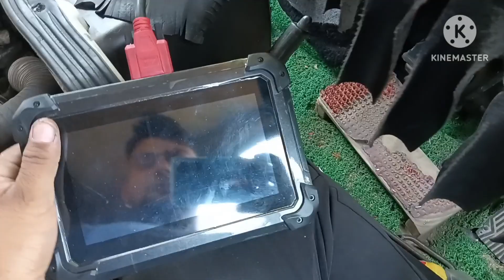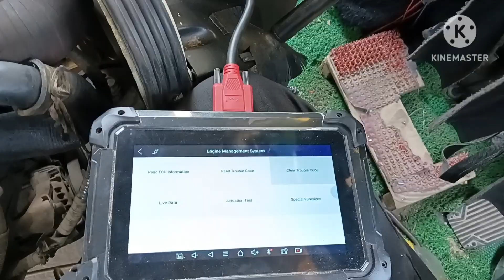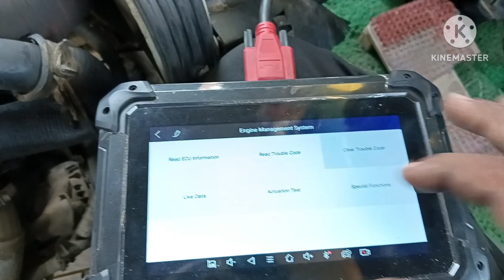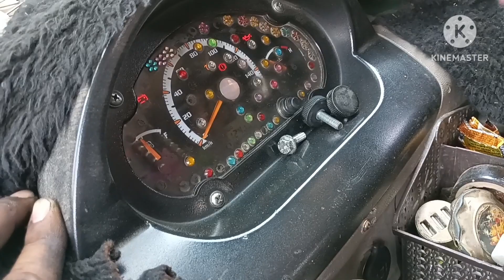Tata magic mantra camshaft angel offset problem solved check engine light on